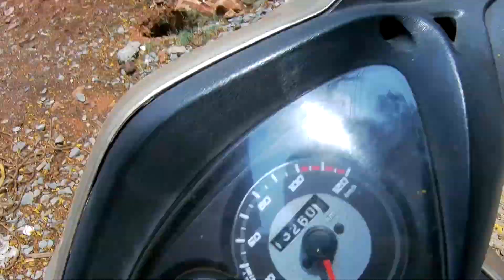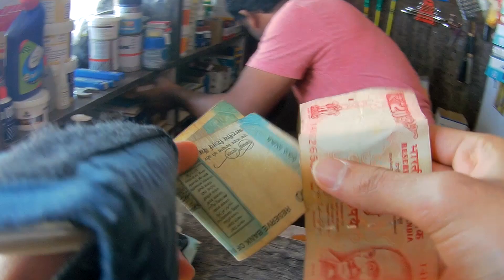Stream Setup Transformation🔥 (RGB) | Room Tour/ Kriming Vlog.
This Is my first vlog where I transformed my stream setup from Before to After as shown in the thumbnail.

Also a there is a room tour of my streaming room. where I play, stream, and have fun with you guys.

CPU: i5-9400f
 GPU: 1660 OC
 RAM:16gb
 MotherBoard: msi gaming 360
 SSD:120gb
 HDD: 1TB
Mouse: Logitec 402
Keyboard: ThunderX AK7
Headphones: JBL E45BT
Webcam: My Mobile😂 (Samsung S8)
1st monitor: AOC e2051F 60hz(10yrs old😅)
2nd monitor: LG FLATRON L1952S (15years old☠)
 Thank you for the interest💖